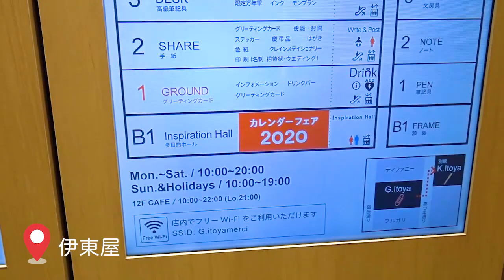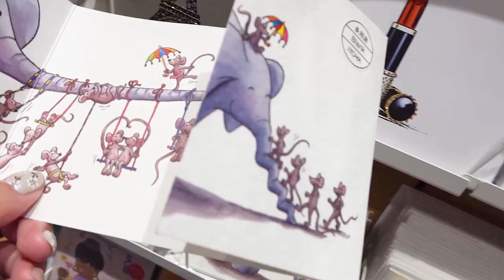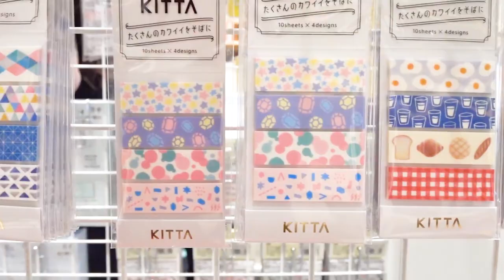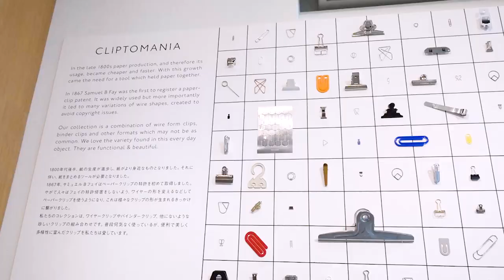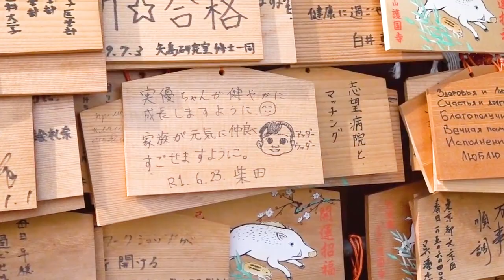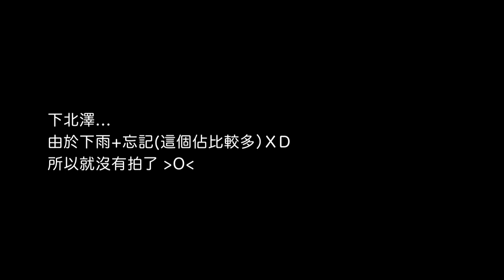日本東京Vlog ep.2 | 大江戶古董市集、伊東屋、神社參拜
LAKEY INSPIRED
The Process